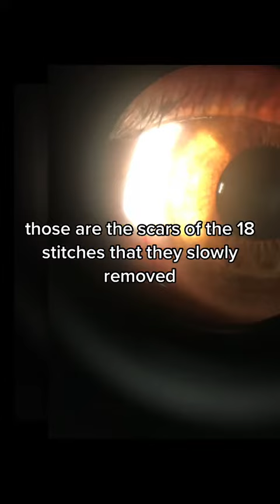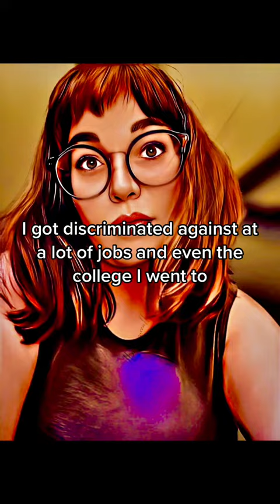The Story Behind My Left Eye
Instagram wouldn’t let me post this and that’s part of the problem.  It sucks to have your story censored as a disabled creator.  But grateful to all the disabled advocates out there who fight for more accessibility and ending the stigma.